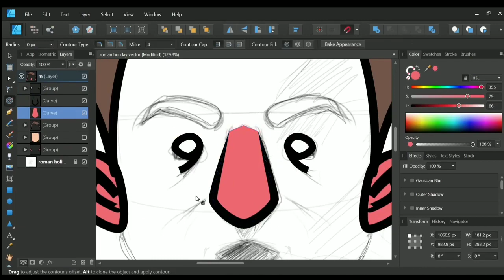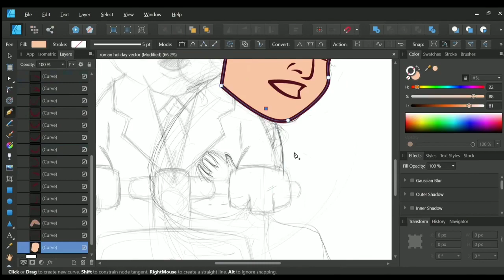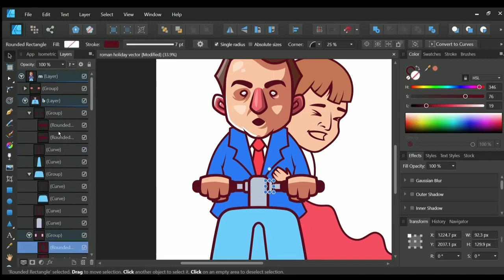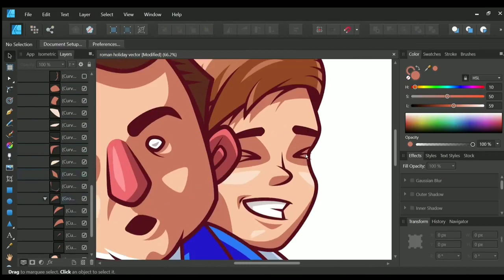Процесс рисования "Римских каникул"